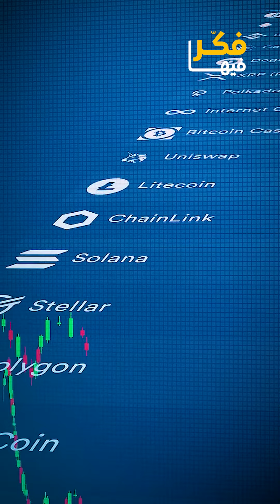موندبال قطر 2022 الاغلى بين كل المونديالات السابقة